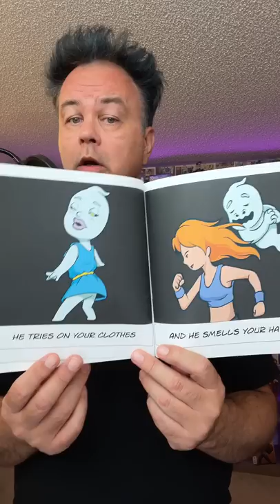Buster The Perverted Ghost